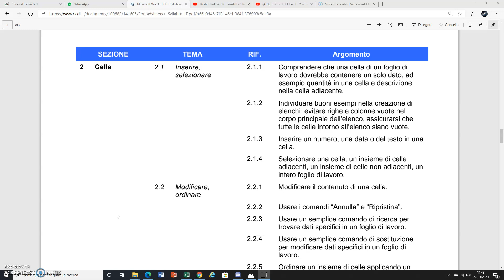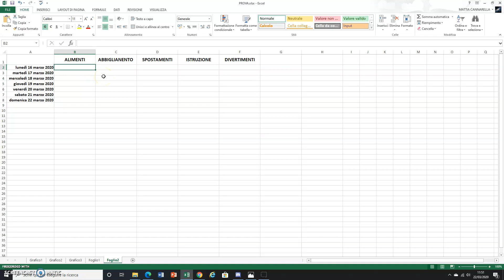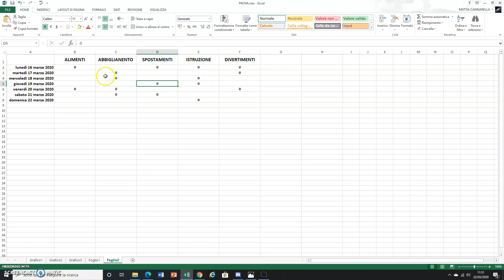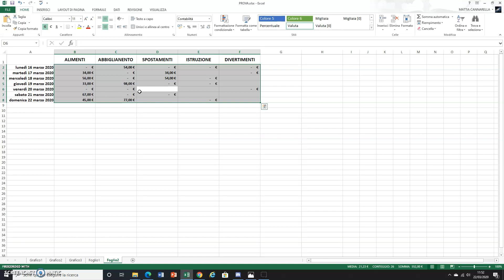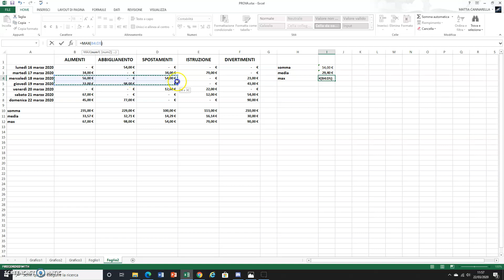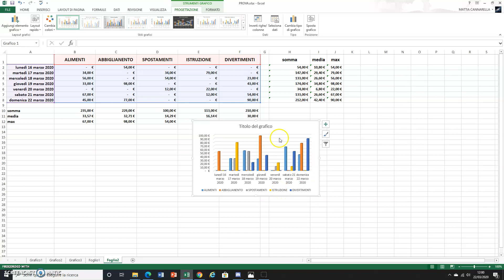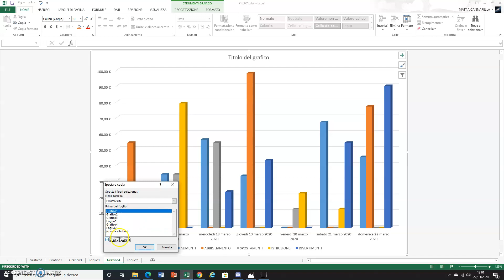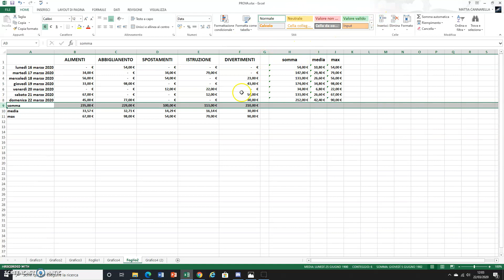Lezione 2.1.2 Excel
Individuare buoni esempi nella creazione di
elenchi: evitare righe e colonne vuote nel
corpo principale dell’elenco, assicurarsi che
tutte le celle intorno all'elenco siano vuote  e ...